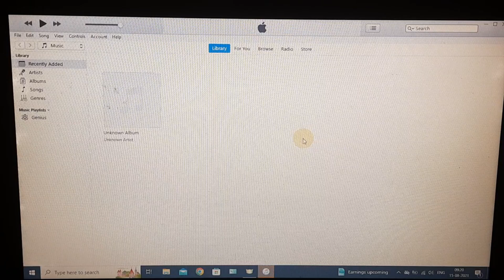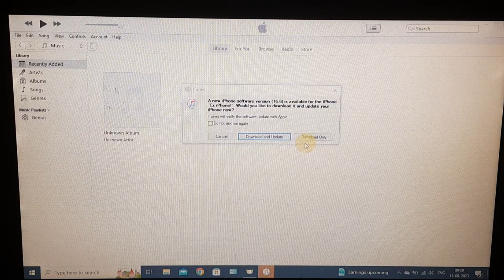How to Fix iPhone Not Connecting to Computer?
How to Fix iPhone Not Connecting to Computer? In this video, I show you how to fix iphone that doesn't connect to computer/pc/laptop. Actually, You easily fix iphone not showing up to computer issues.